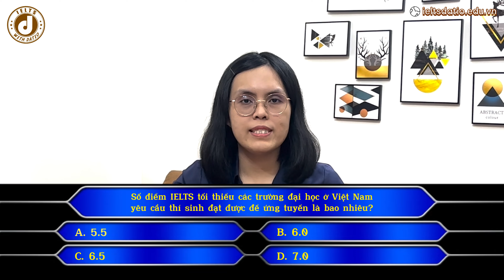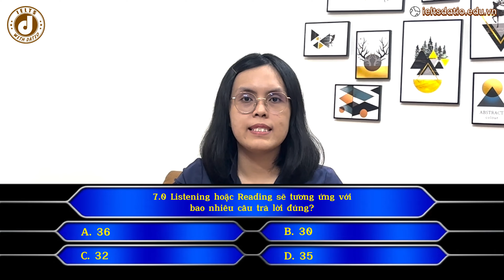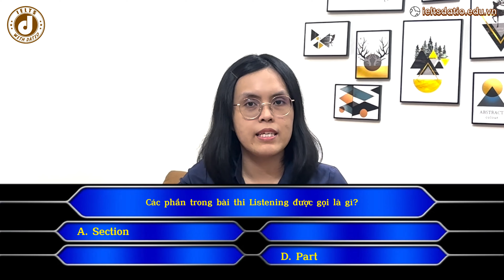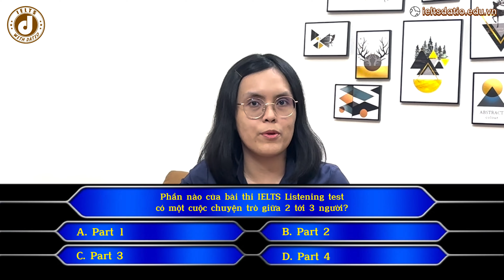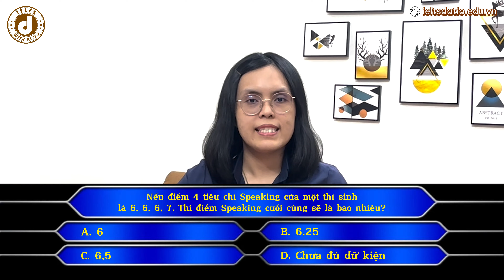9 điều cần biết về kỳ thi IELTS cho người mới bắt đầu | IELTS with Datio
🍁 IELTS WITH DATIO - Truyền cảm hứng cho các sĩ tử chinh phục IELTS.
🍁: Tài trợ 200k lệ phí thi khi đăng ký thi IELTS
Các video khác chia sẻ cách học IELTS Speaking của team IWD:

Bí kíp tự học IELTS Speaking để đạt Band 7+ trong lòng bàn tay | IELTS with Datio

- Tư vấn lộ trình học
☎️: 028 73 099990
🏡: 440 Ba Tháng Hai, P12, Q10
🏡: 51/4/9 Thành Thái, P14, Q10 (kế bên trường Cao Đẳng nghề số 7)
📍Tham gia group tự học IELTS👇🏻👇🏻
❤️ CÁC BẠN KẾT NỐI VỚI THẦY ĐẠT TRÊN FACEBOOK VÀ INSTAGRAM NHA!
© Bản quyền thuộc về IELTS with Datio
© Copyright by IELTS with Datio ☞ Do not Reup